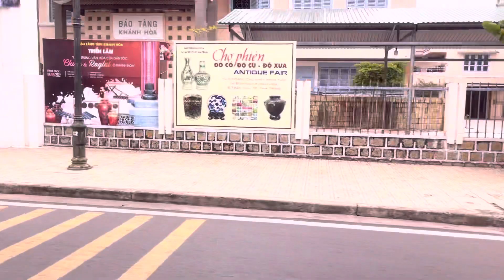Common motorbike outfits in Nha Trang